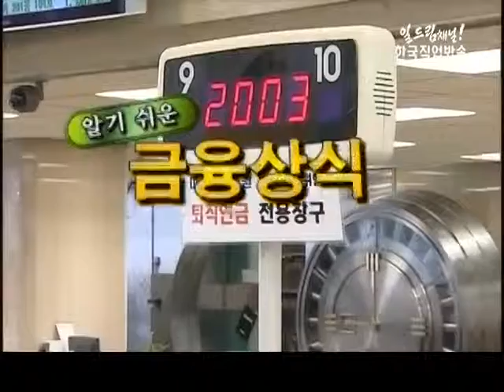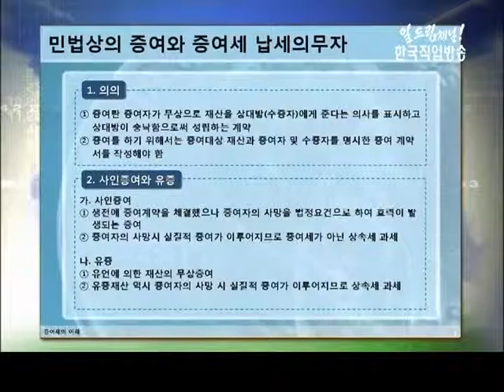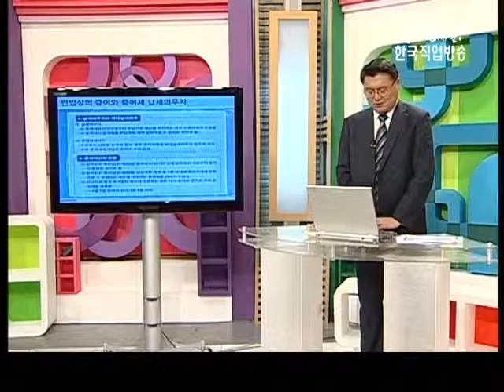알기쉬운 금융상식 24강(증여세의 이해(완강))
*제24강 증여세의 이해(완강)
*강사 : 태율회계법인 김문기 공인중개사